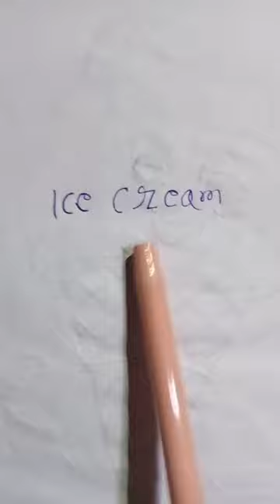art ice cream 🍨art viral